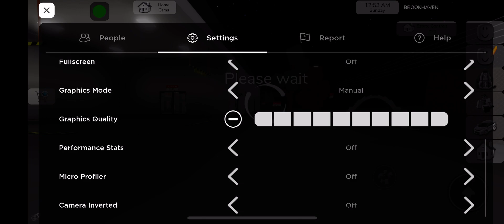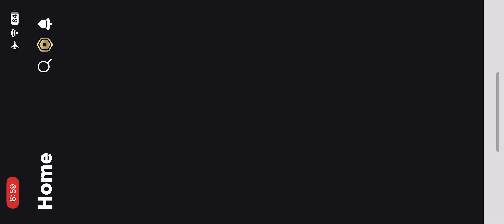Playing Brookhaven RP!